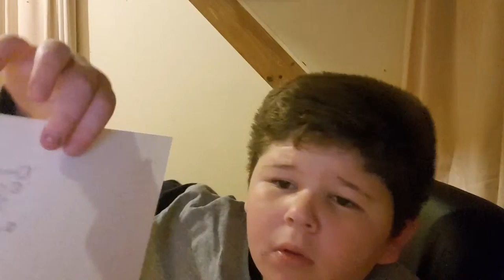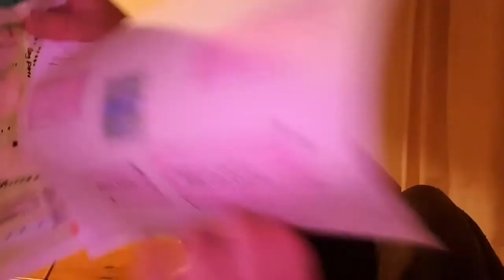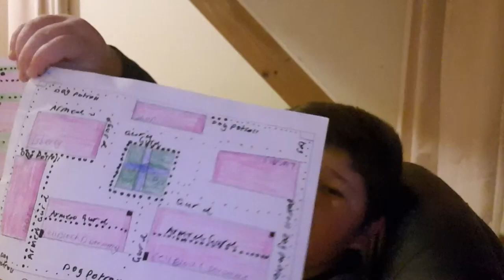Part 5 Prison Architect plans